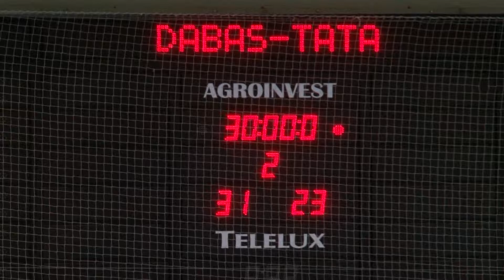MAG TV - Dabas-Diego KC - Tata kézi összefoglaló 2016.